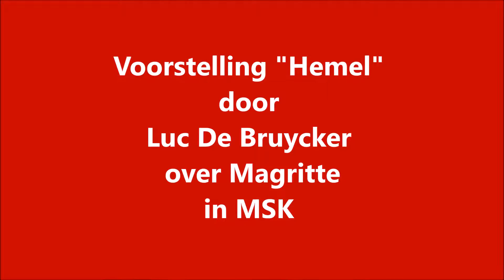6A naar MSK